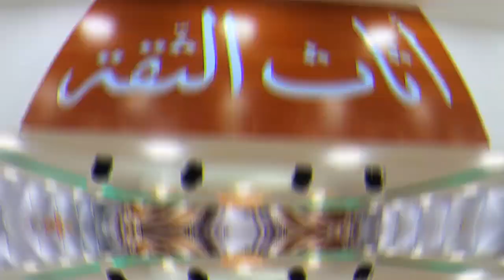عودة صالون 🤍🔥ليون🔥🤍موديل جميل جدا 😍مصنوع باتقان بالقماش الجديد الفخم 🥰بعدّة الوان 🔥